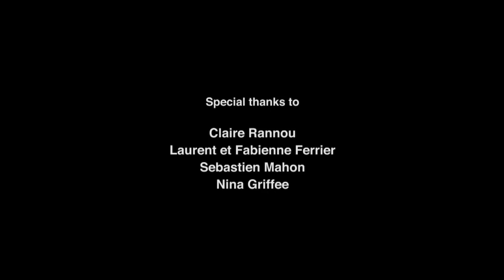'VISAGES' - Action painting performance on body by Niko de La Faye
The performance was realized during the opening of the 'Visages' show @ Art at Home Gallery in Beijing, on December 5, 2013.
Performance: Niko de La Faye
Model: Munkh-Ariun Gantumur
Camera: Etienne Oliveau, Kenzaburo Fukuhara
Editing: Etienne Oliveau, Niko de La Faye
Special thanks to:
Claire Rannou, Art at Home Gallery
Fabienne and Laurent Ferrier
Sebastien Mahon
Nina Griffee